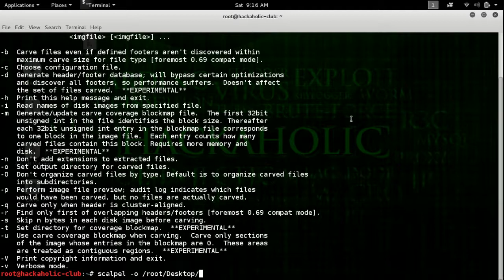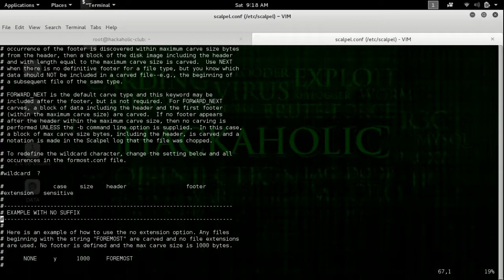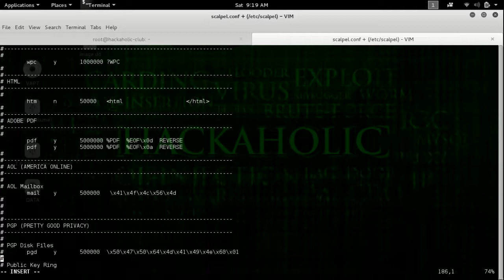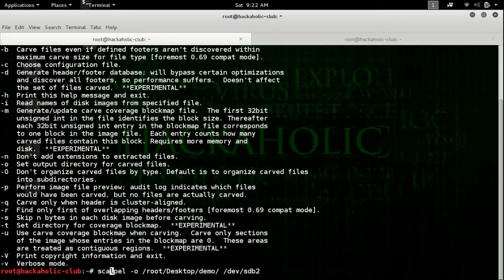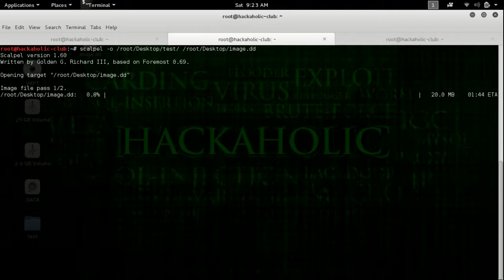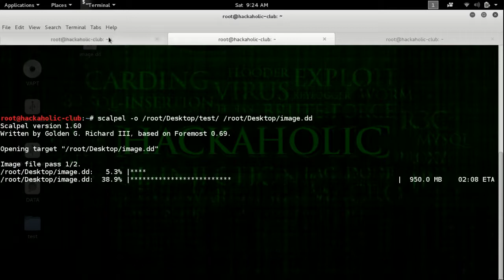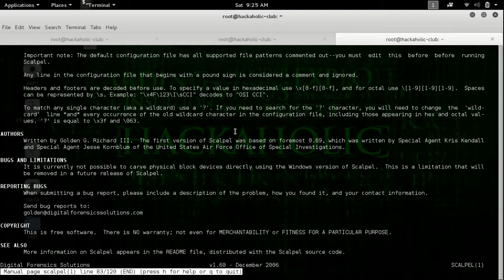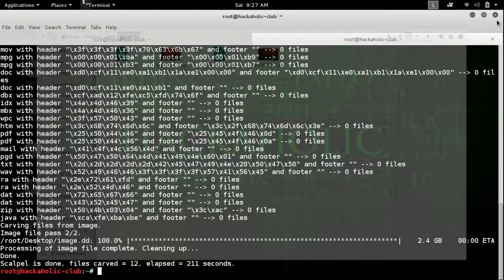How to use Scalpel for Recovering File | Kali Linux| Forensic Carving | Hackaholic club